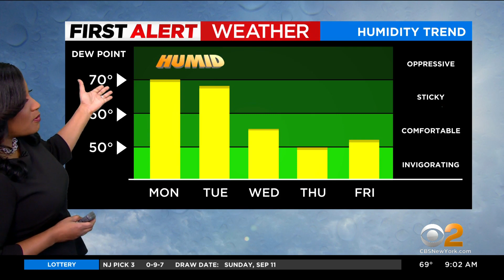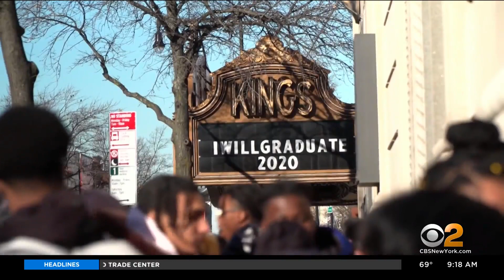WCBS | CBS 2 News at 9am - Debut edition - September 12, 2022